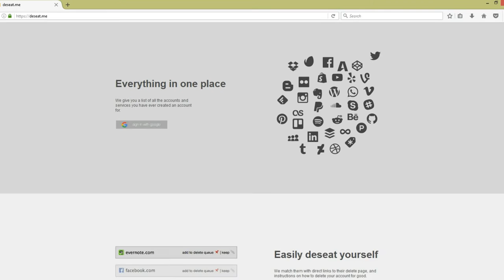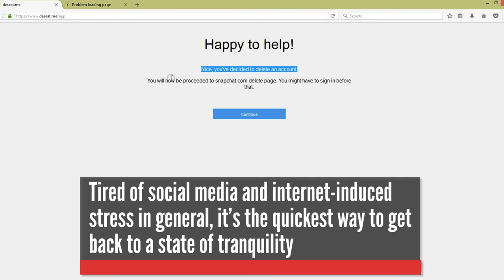Here is How to Delete Yourself Completely From the Internet!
Are you stressed out with your presence on the internet. Have you signed up at 100s of websites and don't know how to get rid of them? DO you want to delete every trace of yourself from the internet?
Find out how you can do it in just a few clicks Trakin Tech 100k Subscriber Mega Giveaway Credits
Source: